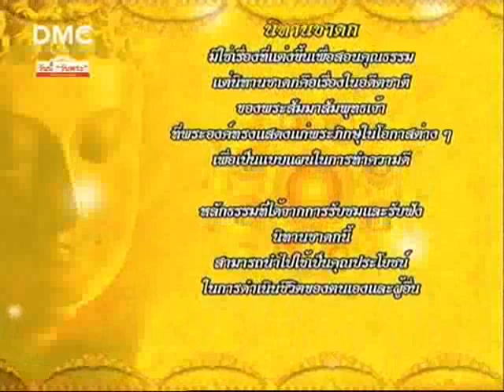ชาดก ฤาษีหลอกกินเหี้ย 1/2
ชาดก 500 ชาติ